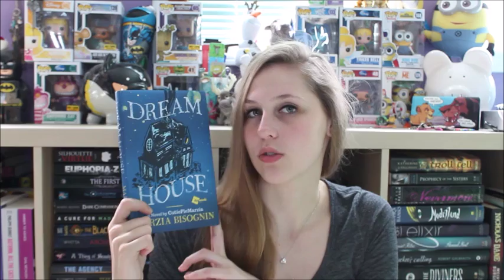April Wrap-Up 2016